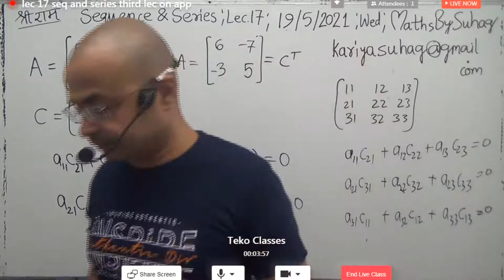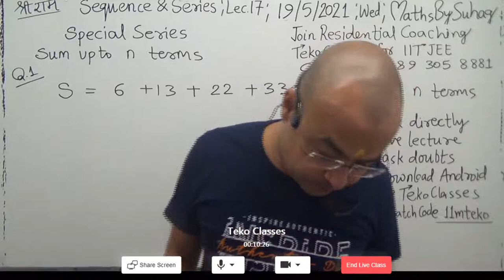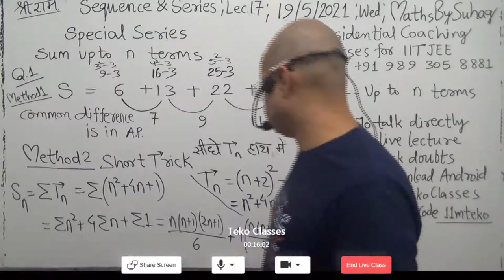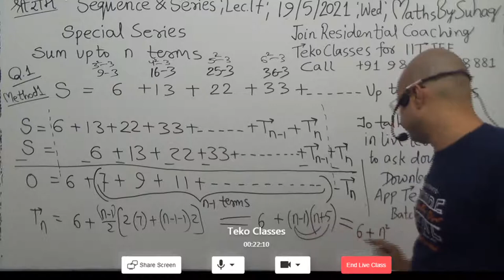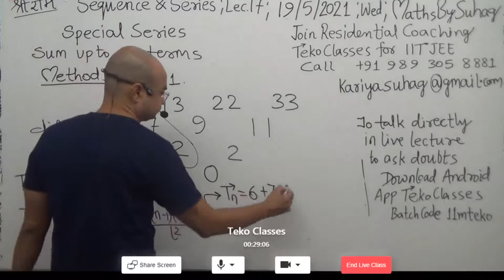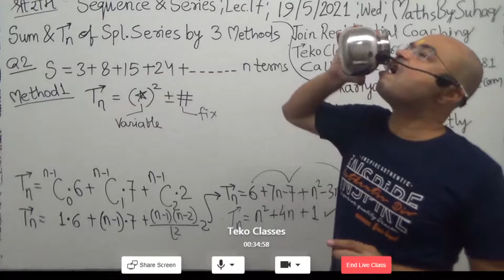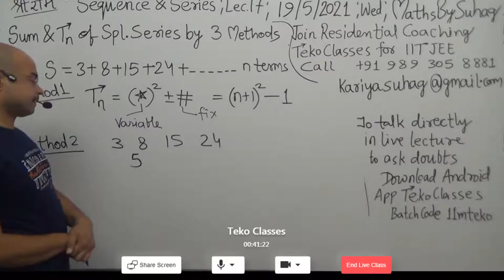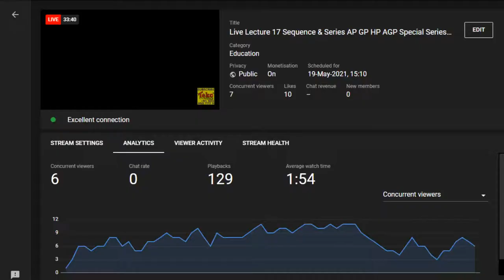Live Lecture 17b Sequence & Series AP GP HP AGP Special Series Class 11 Teko Classes Maths By Suhag